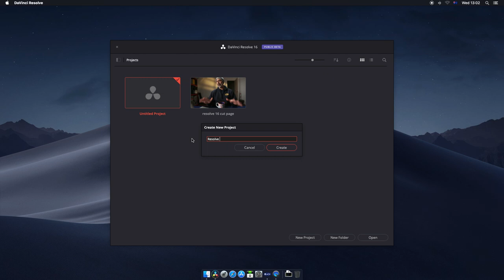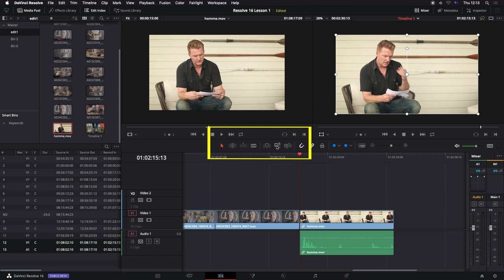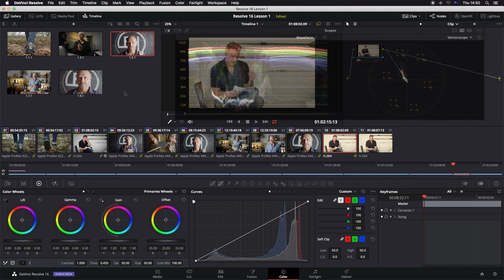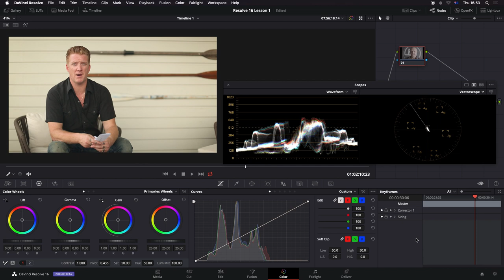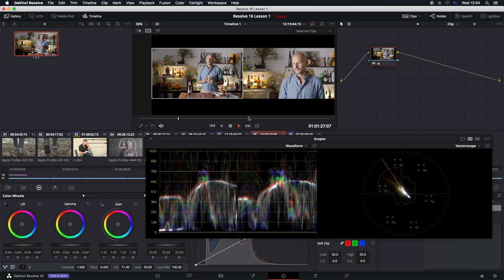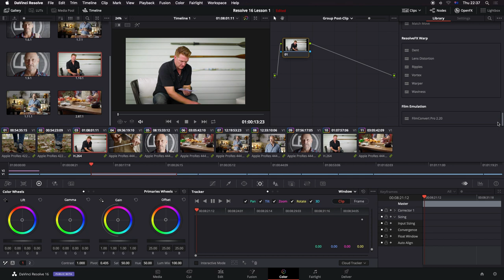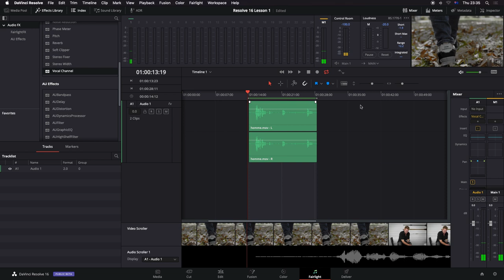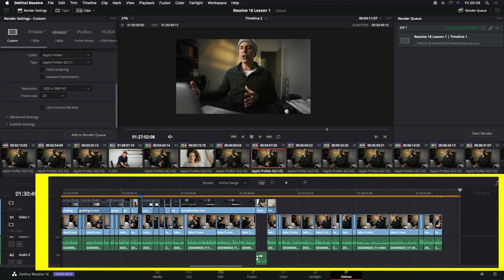DaVinci Resolve16 Beginners Masterclass Guide - Start to Finish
Welcome back to the  channel today we are going to look at a comprehensive tutorial on how to setup up your DaVinci Resolve16 project, import media, edit the project, colour grade, sound mix and export your projects.

This DaVinci Resolve16 Beginners Guide Tutorial is designed  to help you learn the Media import page,  the edit GUI and tools, color page GUI and tools, sound-mix in fairlight and export your video productions to Youtube.

This is a comprehensive beginners tutorial on how to use DaVinci Resolve16 for Beginners in a Masterclass format - Start to Finish

It is a long video so make sure you have some water or a coffee.

DaVinci Resolve is a color correction and non-linear video editing application for macOS, Windows, and Linux, originally developed by da Vinci Systems, and now developed by Blackmagic Design

The world’s fastest and most advanced professional NLE
Editing is about storytelling, creating a flow, and capturing the essence and emotion of a scene through the art of the cut. You need to cull through thousands of clips, find the perfect shots and create a seamless edit that propels the story forward. DaVinci Resolve is the world’s most advanced professional editing software. It’s both familiar and uniquely innovative, giving you the precision tools and performance you need to craft the perfect story.

Virtually every imaginable editing tool available!
Designed to be intuitive and familiar, DaVinci Resolve lets you work the way you want. Choose from edit types such as overwrite, insert, ripple overwrite, replace, fit to fill, append at end and more. Every editing style is supported, from drag-and-drop to the timeline, to three and four point edits, preview phantom markers, markers as sub-clips and customisable keyboard shortcuts

Angelbird AV PRO CFExpress
Angelbird SSD2GO PKT MK2 1TB

Partnerships & Monetization transparency :
- Free product in exchange of a review : No
- Contract signed with a brand for this video : No
- Youtube Ads : Yes
- Product Placement : No

ETHICAL STATEMENT:
We value our audience over money or products.
All equipment featured on our channel has been purchased with our own money.
If a product is reviewed, its because we use it. But more importantly have used it for an extended period.
Our work on this channel is for you, our viewers.
Our opinions and experiences are not for sale.
This is the only way to remain unbiased.
If you like what we are doing and want to support us, please consider dropping a SUPER THANKS so we can continue to create more content.

WE do not post on any other Social Media Platform. Any other social media account named after this Youtube channel is fake.

This project was made with:
DaVinci Resolve 17 Studio
BMD Cameras and Canon Cameras with Cine Primes
Sound mixed in Fairlight
VFX DaVinci Resolve Fusion
Foley Sound Effects Created on location
Music Copyright Supplied by Audiio Sound